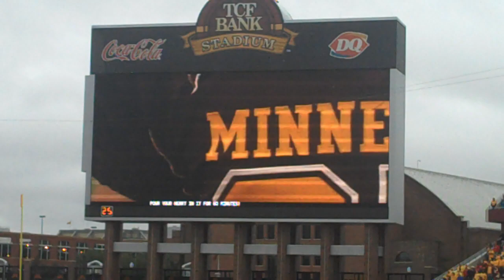Gopher Football Intro Video at Wisconsin game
Intro Video for Gophers at TCF Stadium